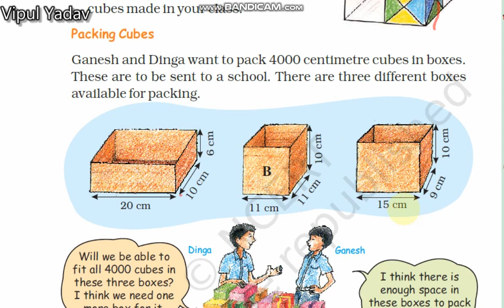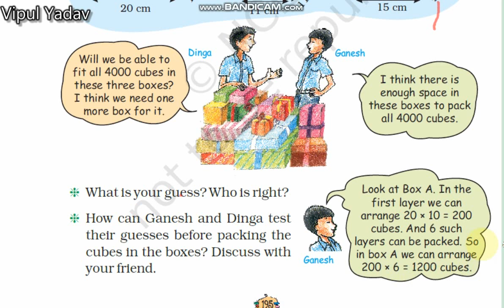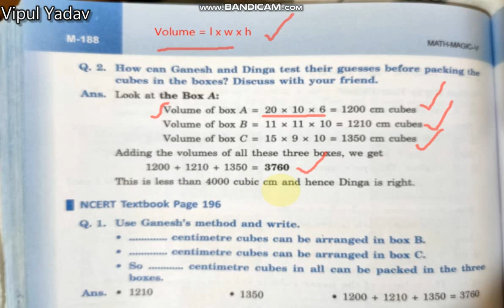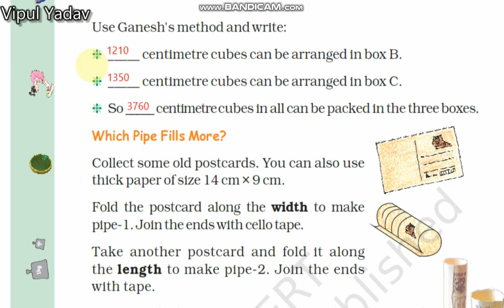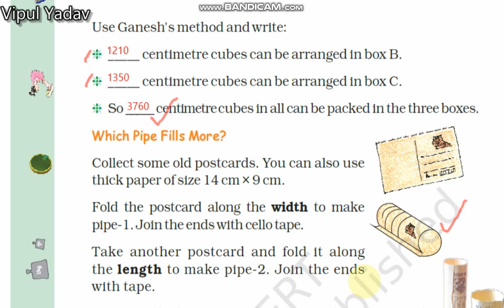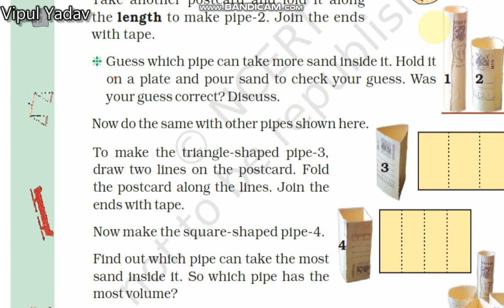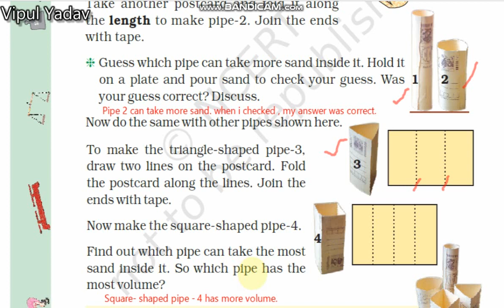mathematics class-5 chapter-14 page no-195 and 196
NCERT-MATHS V
PACKING CUBES
WHICH PIPE FILLS MORE?